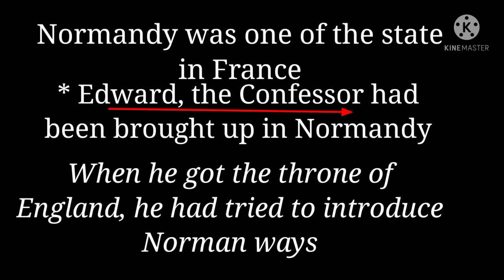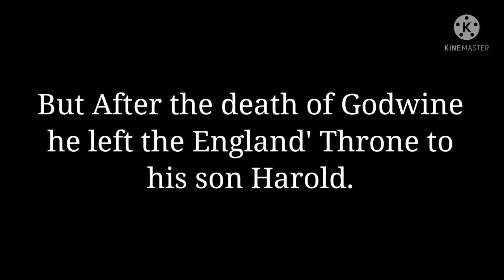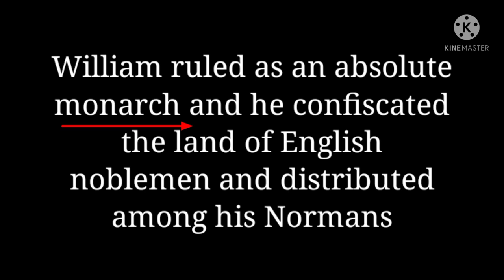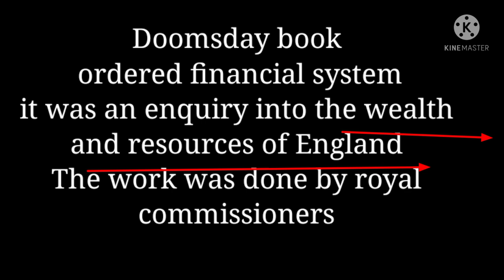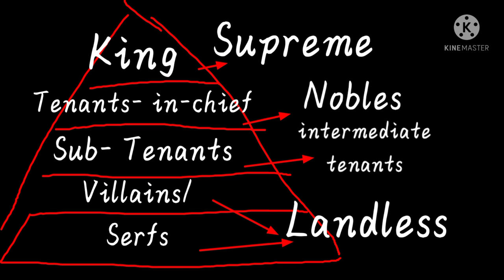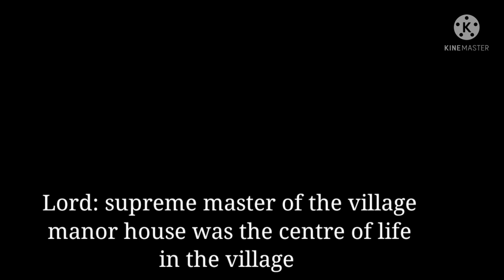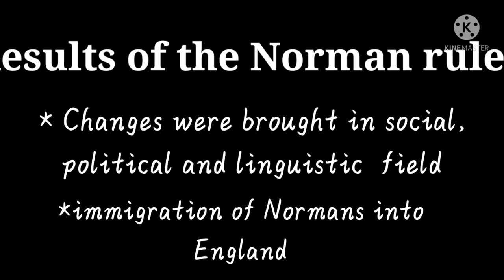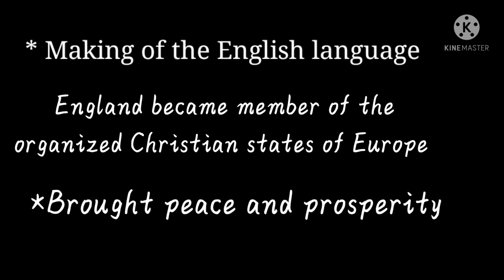Norman Conquest and Results of Norman rule/Manorial system /Structure of Feudalism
Norman Conquest
Results of Norman Rule
Social and Cultural transformation in Europe
British History
Sameera Ajmal
Structure of Feudalism
Manorial System